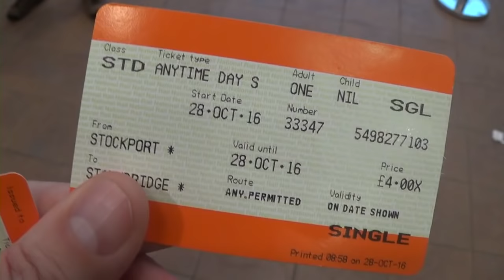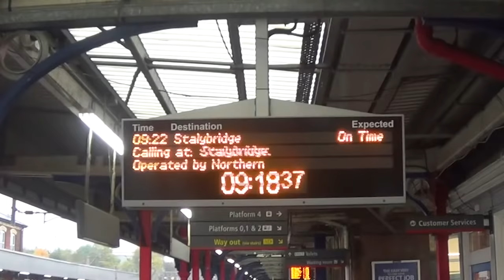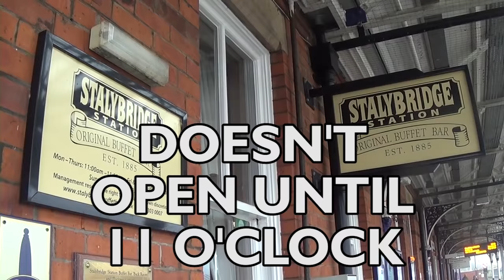The Stockport to Stalybridge Parliamentary Train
This once-a-week parliamentary service is probably the most famous on Britain's railways. I decided to go and do it on video, and took my friend Karl with me. When we travelled it was running once a week on Friday's only, at 09:22 from Stockport.